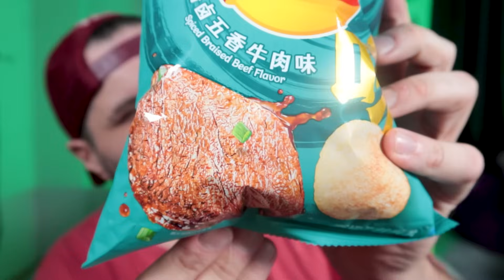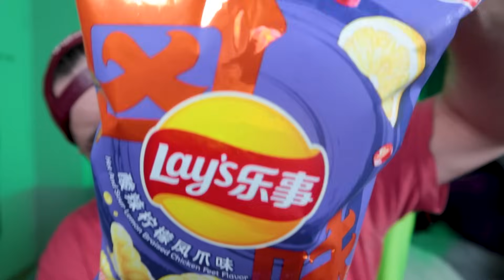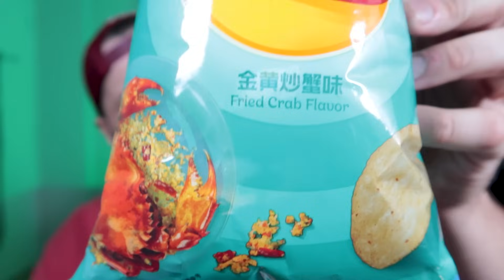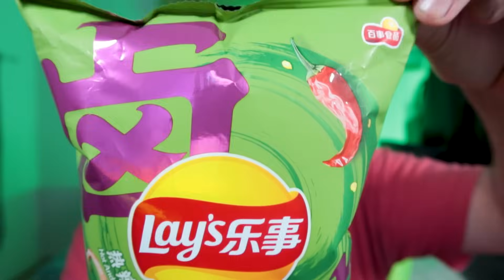VOCÊ COMERIA UMA LAYS DE LÍNGUA DE PATO? PÉ DE FRANGO? O GORDO COMEU...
Hoje o Gordo provou 4 sabores de LAYS BIZARROS!

Assista o vídeo para saber como foi e CLICA NO GOSTEI!